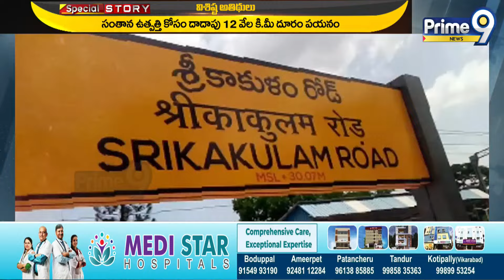విదేశీ పక్షులు | Srikakulam District | Prime9 News